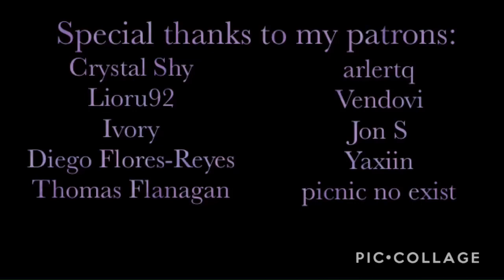In the Arms of a Reaper | ASMR | Grell Sutcliff x Listener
Upon hearing you knock on her door at an ungodly hour, Grell quickly works to help you sleep.

Next: Demon Ciel Phantomhive

Special Thanks to my Current Patrons:

Crystal Shy
Lioru92
Ivory
Diego Flores-Reyes
Thomas Flanagan
arlertq
Vendovi
Jon S
Yaxiin
picnic no exist